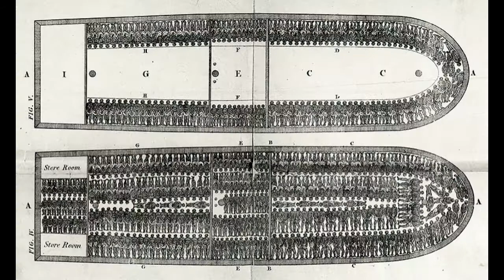Images of Slavery in America